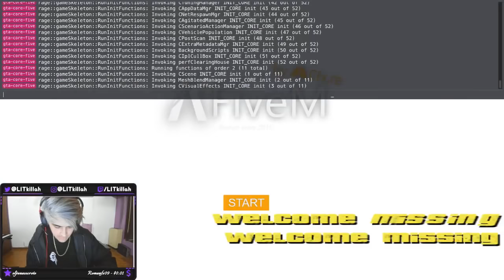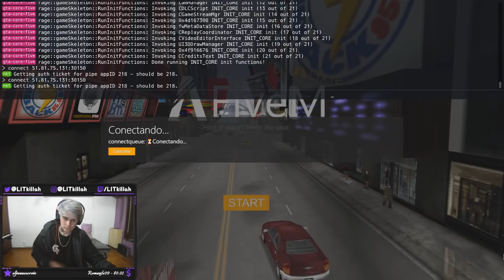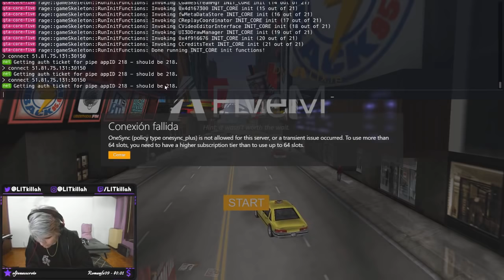AMENAZA DE LOS DE NEGRO - ALIANZA CON LOS NARANJITA | ✟LA CRUZ✟#3 - 1/2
AMENAZA DE LOS DE NEGRO - ALIANZA CON LOS NARANJA VECINO

STREAM DEL 2 DE AGOSTO